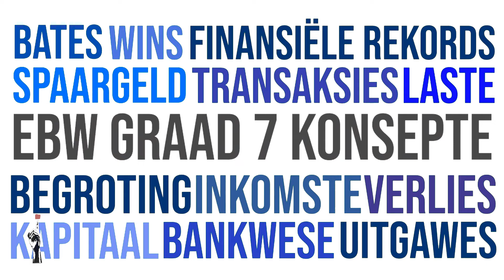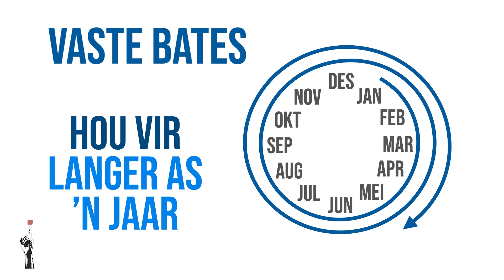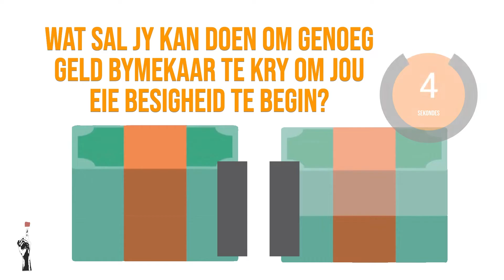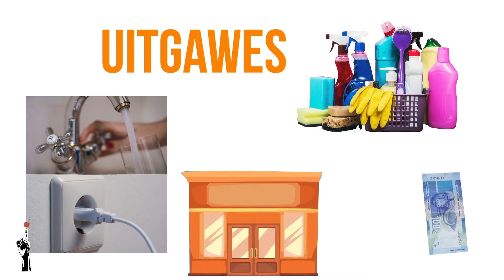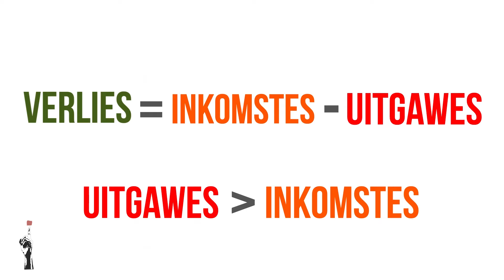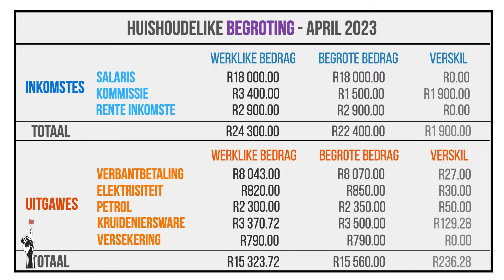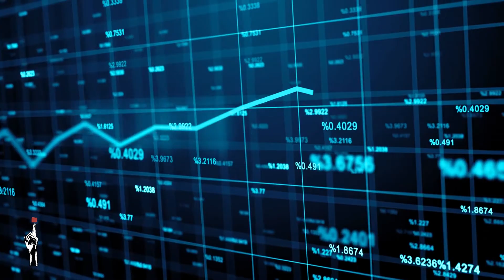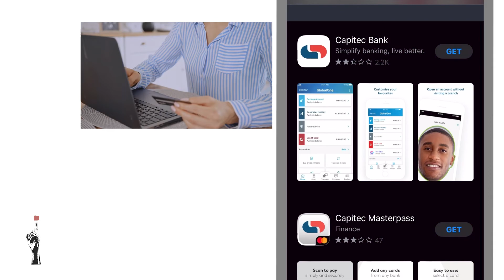Gr7 EBW: Fin. Gelet. | Kwartaal 2 | Les 1 | Rekeningkundige Konsepte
🔹  3 maniere om Thuma Mina Teaching te ondersteun:

▪️  Ondersteun ons asseblief deur ons as 'n begunstigde op jou MySchool-kaart by te voeg:
Stap 2: Soek Thuma Mina Teaching
Stap 3: Voeg ons as jou begunstigde by

▪️ Thuma Mina Teaching verskaf Artikel 18A-sertifikate. As jy by 'n maatskappy werksaam is met ‘n KMI-departement, stuur gerus vir ons ‘n e-pos.

Thuma Mina Teaching is 'n geregistreerde nie-winsgewende maatskappy:

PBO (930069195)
NPC (K2020/187250/08)
NPO (250-220)

Hierdie materiaal is deur Thuma Mina Teaching vervaardig en word ook deur hulle besit.